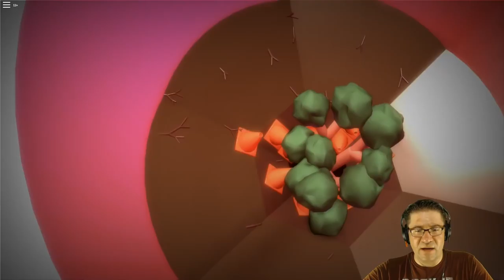CONE - by Defaultio - We get through the Sewers :D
In this episode of Cone - Roblox, we got tips from the community on what the next part was, but i had already figured it out. Thank you EVERYONE who commented on how to get through it. You are all amazing! :D Love you all!